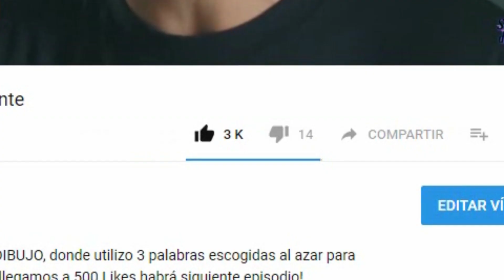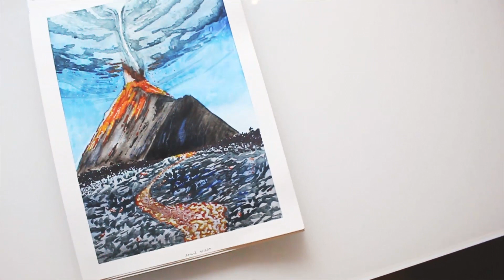3 PALABRAS 1 DIBUJO #15 - Samuel Dhante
Episodio 15 de mi sección 3 PALABRAS 1 DIBUJO, donde utilizo 3 palabras escogidas al azar para dibujar una ilustración que las incluya... ¡Si llegamos a 1.000 Likes habrá siguiente episodio!